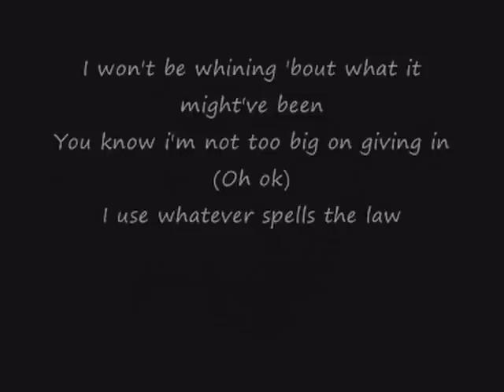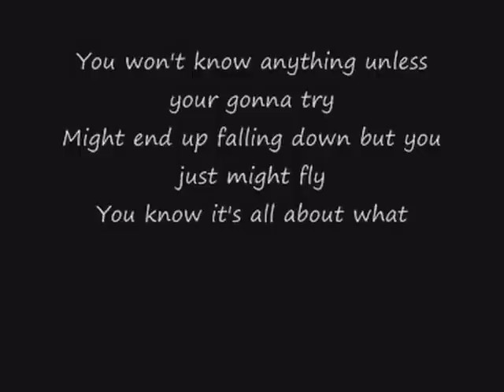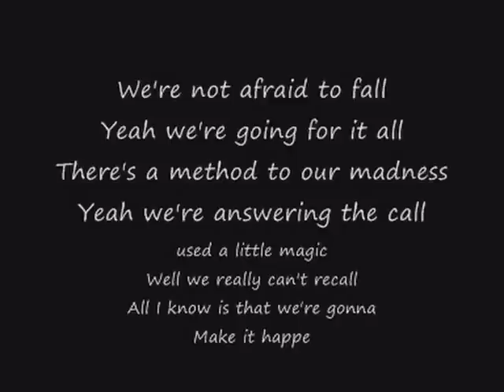David Henrie & Selena Gomez - Make it Happen [ lyrics ]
Selena Gomez w duecie z Davidem Henriem